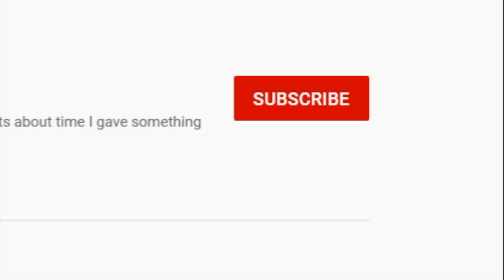GARAGE CONVERSION DIY!! - HOW TO CONVERT YOUR GARAGE INTO A ROOM / STUDIO - START TO FINISH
Welcome to my time-lapse video, here I am converting our garage into an office space and photography studio. I am not a trained tradesman, just enjoy DIY and love achieving things when I put my mind to it. Thanks for stopping by, happy building!

 In this video you will see the full process: Building stud walls, insulating, fixing plasterboard, skirting, painting and laying laminate flooring.

*The electrics, skimming and roller shutter door were all completed by trained professionals*

Hope you enjoy, comments welcome and I will respond to as many as I can.

Tools used to name a few

Makita Combi Hammer Drill
Makita SDS Drill
Parkside Chopsaw
Bosch Circle Saw
Makita Jigsaw